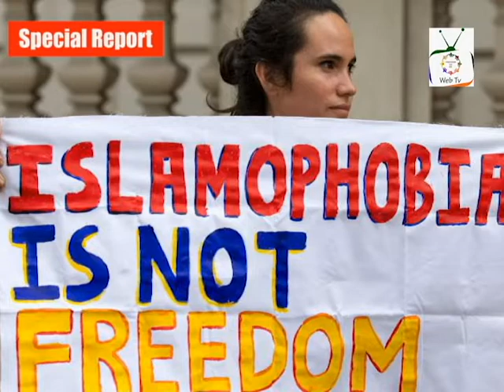INDIA, PAKISTAN & KASHMIR- ANTINOMIES OF NATIONALISM | Special Report 10-02-22 | FREEDOM FOR ALL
A rapidly growing influence of the Hindutva lobby in UK is quite visible. It is having a catastrophic effect on Muslims in India and IIOJK, along with other Indian religious minorities’ including Christian and Sikhs. In the mid of Jan 2022, Hindutva groups took this newly invented form of bigotry, all the way to UN.

The issue of Hindu Phobia was raised at UN by India’s permanent representatives to recognize the issue of Hindu hatred by other religions. Hindu Phobia is in reality a myth created by Hindu extremists to counter the international criticism on India. Unlike actual form of racism and bigotry, Hindu Phobia does not exist within a contemporary or historical structure that perpetuates hatred toward Hindus, whereas Jews and Muslims have been disgraced within the context of European religion campaign.

In other words, foreign policy of UK’s progressive party has been shaped and influenced by anti-democratic, Nazi-inspired, Hindu Fascists who are actively plotting the genocide of Christians, Muslims, Sikhs and others minorities.

Hindutva is a global threat to democratic norms and values. The Western democracies are at the receiving end of this radical ideology that would threat Western values. Hindu nationalists not only promote Islamophobia but also double down efforts to give Islam a negative press.